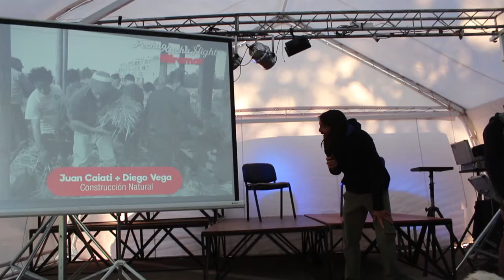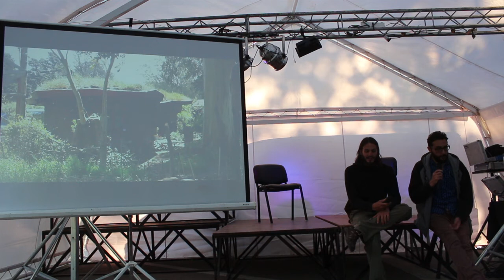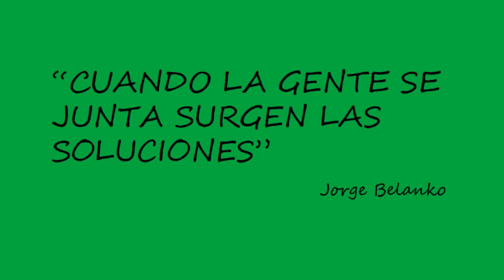Juan Caiati | Diego Vega - Construcción Natural - Pecha-Kucha VI Miramar